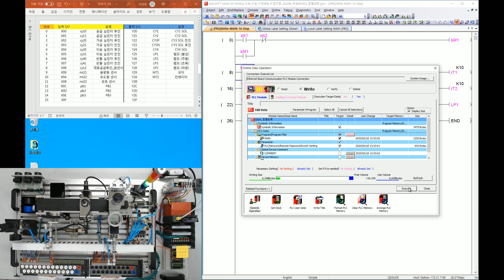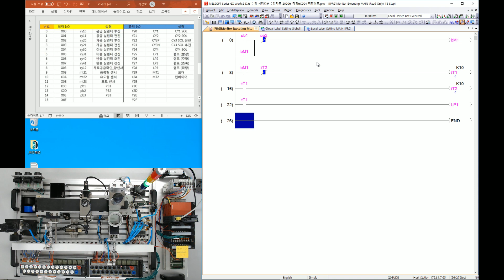[미쯔비시 PLC] 016_자기유지_램프점멸_2020-05-26_11-29-35